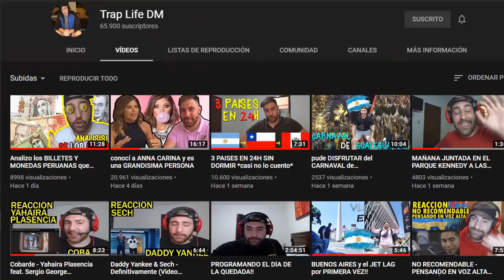Español le sorprendió esto de Perú y Argentina, ¿Choque Cultural? | El Peruvian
Dani de TraplifeDM nos hablo sobre su experiencia en Perú y Argentina y como comenzó a aprender sobre la cultura peruana.